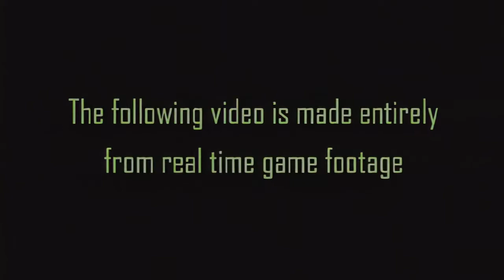Tom Clancy's Splinter Cell: Chaos Theory - Cleaner - Official Video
Tom Clancy's Splinter Cell: Chaos Theory is a stealth game developed by Ubisoft Montreal and Ubisoft Milan and released in March 2005 for the Xbox, PlayStation 2 (PS2), GameCube and Microsoft Windows. Handheld versions for the Nintendo DS, mobile, and N-Gage were also released